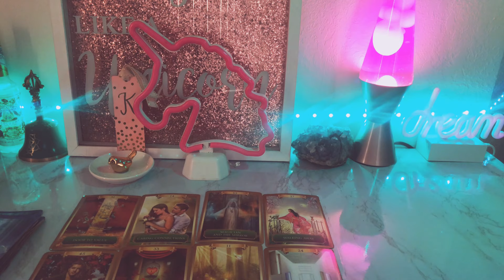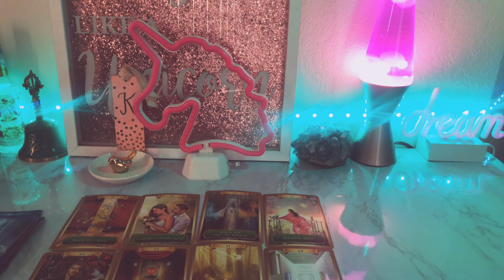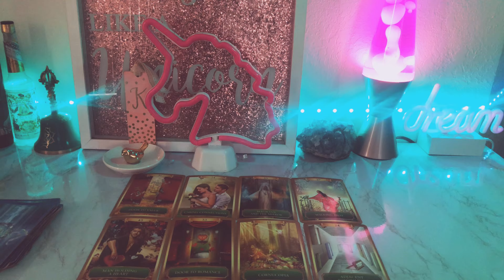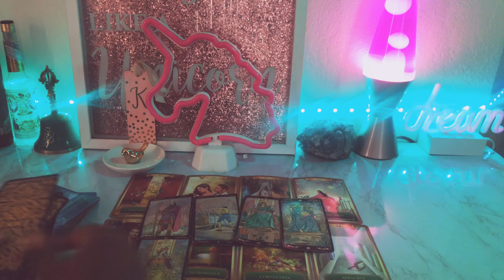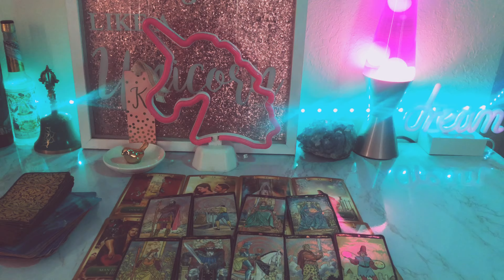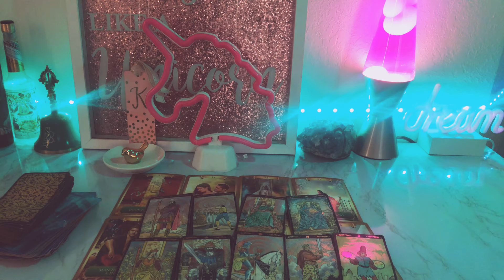Scorpio Messages MEANT To Find YOU NOW‼️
20 off% First reading must sign up for emailing list to receive the code